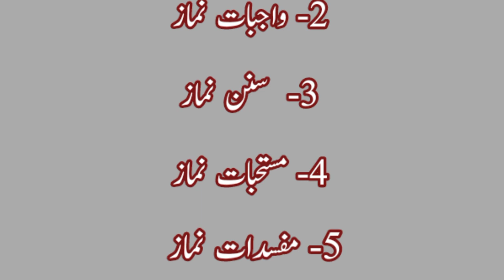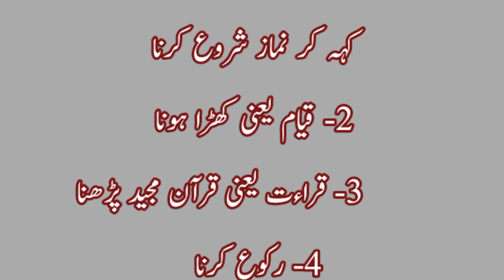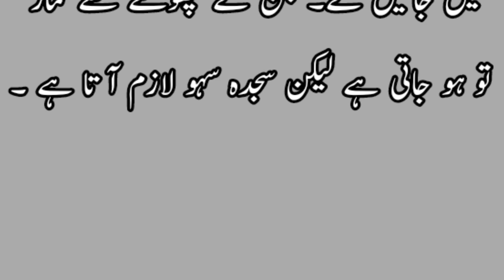Namaz k faraiz kitny han? Namaz ki 6 Sharait aur 7 Faraiz Jo 50% log ni janty/ Namaz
Namaz k akham or masail
نماز کے احکام اور مسائل
Namaz k faraiz Jin k choot jany se Namaz ni hoti
نماز کے فرائض جن کے چھوٹ جانے سے نماز نہیں ہوتی
Apni Namaz ki qabooliat k bary me janiye..
اپنی نماز کی صحت اور قبولیت کے بارے میں جانیے
Namaz k faraiz kitny han?
 Namaz ki 6 Sharait aur 7 Faraiz Jo 50% log ni janty